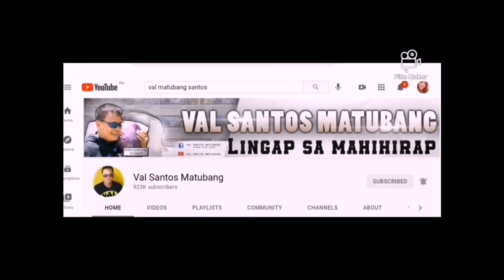MAY BAGONG LOVE NA UliT SI KALINGAP RAB NA AYAW IPAGPALIT KANINO MAN??